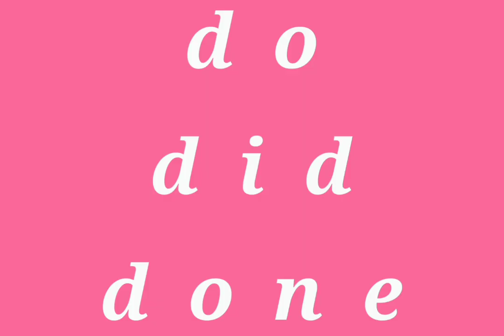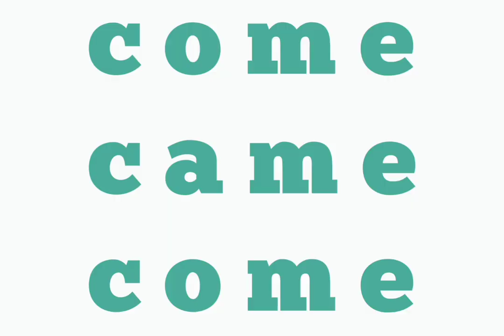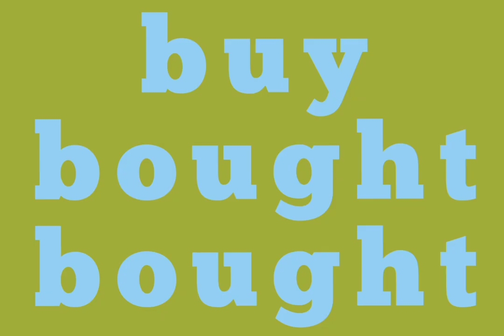НЕПРАВИЛЬНЫЕ ГЛАГОЛЫ, 8 | ВЫУЧИТ ДАЖЕ ЛЕНИВЫЙ! | ПРОСТО СЛУШАЙ И ЗАПОМИНАЙ! 🙌